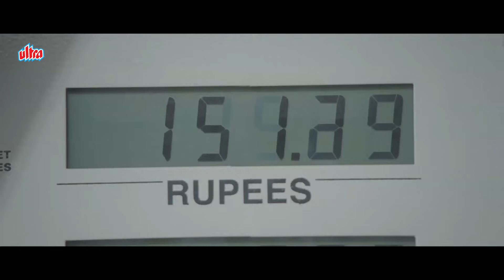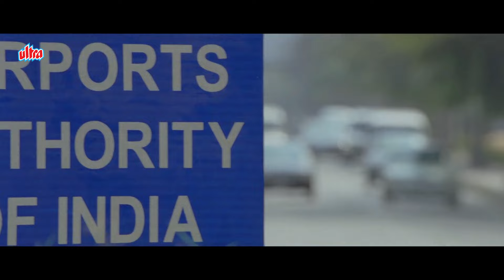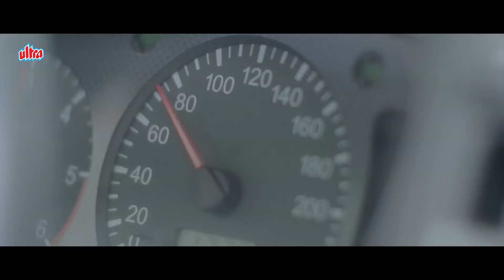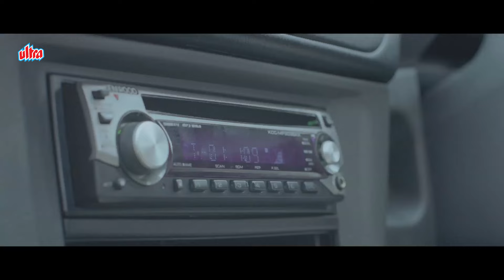PAIYAA | Tamannaah Bhatia की सुपरहिट Hindi Dubbed Movie | Karthi , Tamannaah Bhatia , Milind Soman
Shiva, an engineering graduate, is not serious about his job or future even when his friends advise him about life. He falls in love with a girl he saw at a bus stop and finally gets to ride with her in a car.

Movie : Paiyaa
Cast : Karthi , Tamannaah Bhatia , Milind Soman , Sonia Deept , Darshan Jariwala , Babu
Director : N. Lingusamy
Producer : N. Subash Chandra Bose , N. Linguswamy